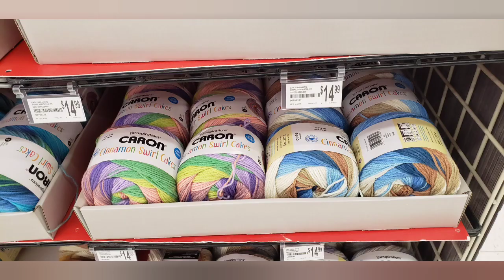#176 Cobblestone Stitch Tutorial 💙 ❤ 😍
Pauly's Crocheted Creations Facebook Group